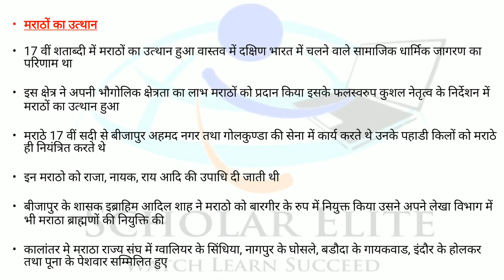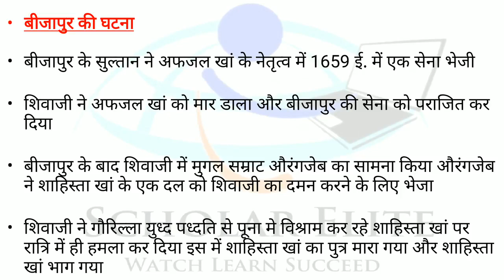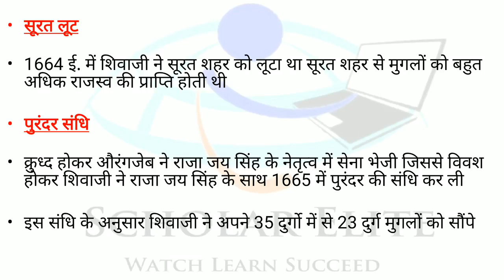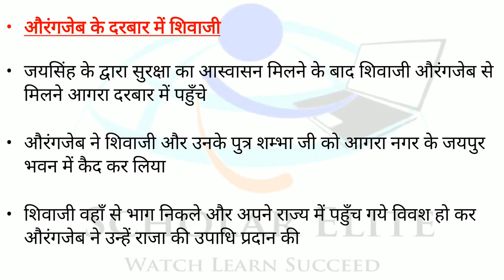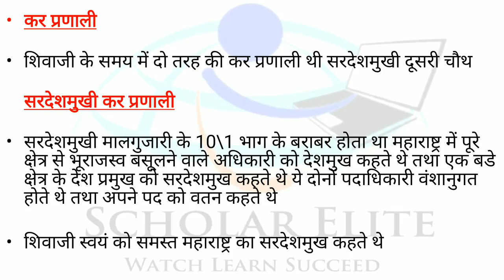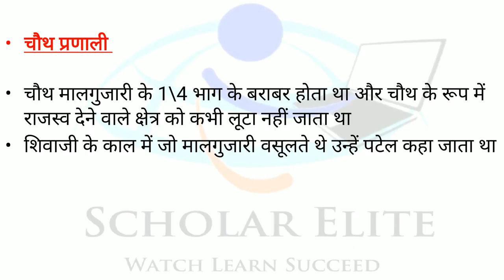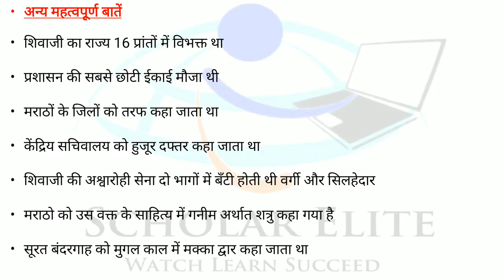वीर शिवाजी Great Shivaji INDIAN HISTORY DETAILED PART 16 Medieval India मध्यकालीन भारत